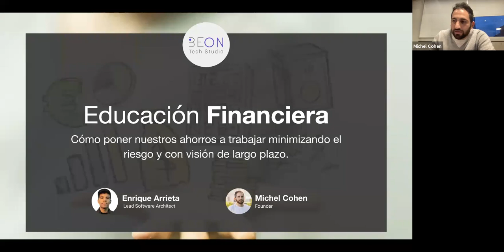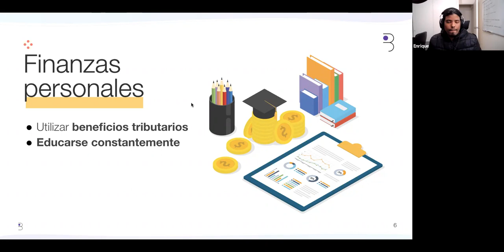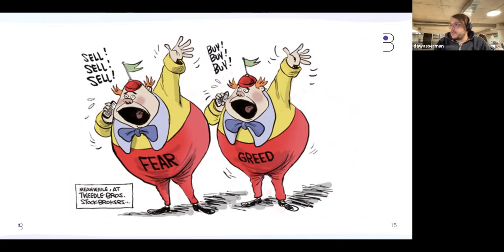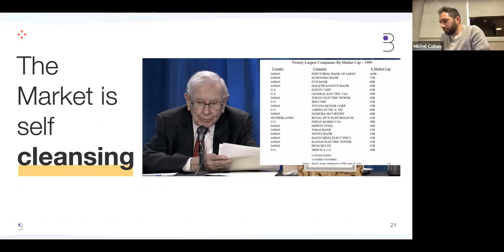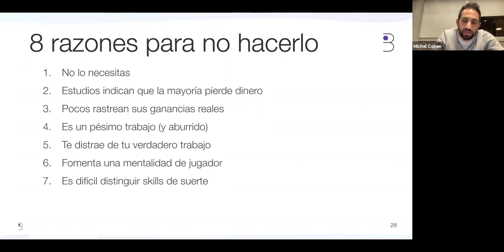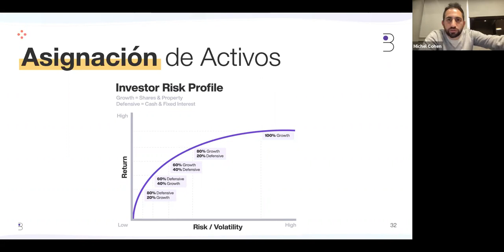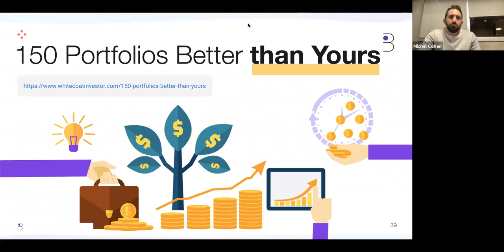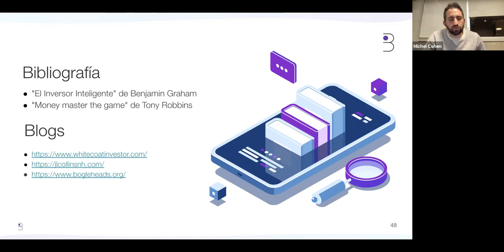Educación Financiera - Workshop at BEON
Enrique Arrieta and Michel Cohen gave us an insightful Workshop on how to invest like a pro, putting our savings to work, and reducing risks and short-time outcomes. Thanks so much for sharing your knowledge with us, BEONers!